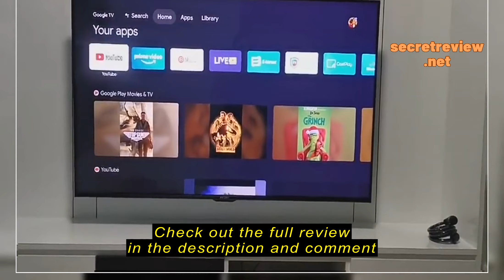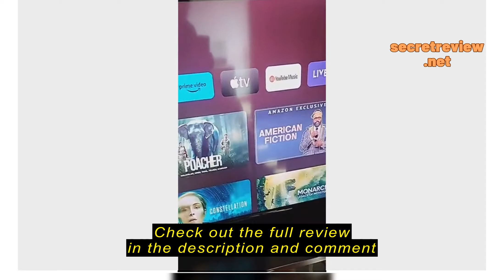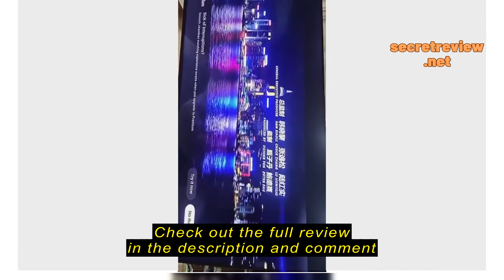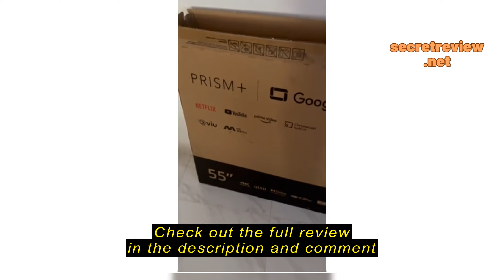Review PRISM+ Q55 Quantum Edition [2023 Edition] | 4K Google TV | 55 inch | Quantum Colors | Inbuil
PRISM+ Q55 Quantum Edition [2023 Edition] | 4K Google TV | 55 inch | Quantum Colors | Inbuilt Chromecast | HDR10